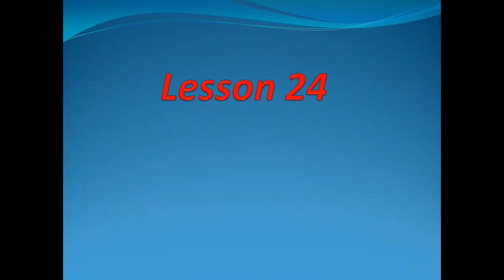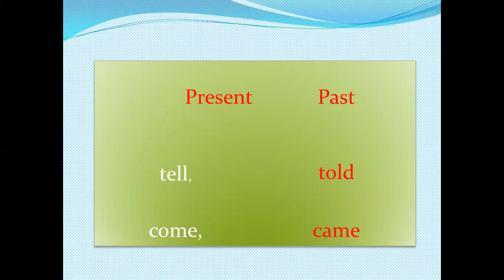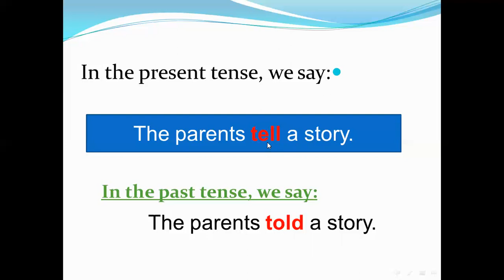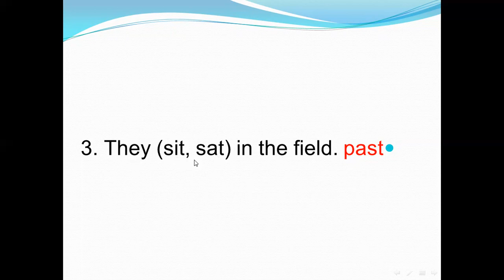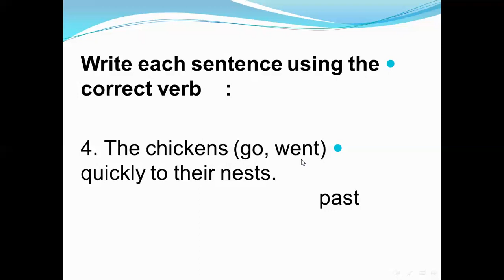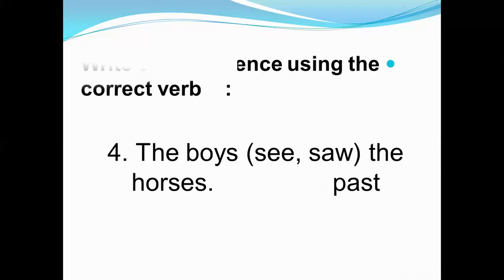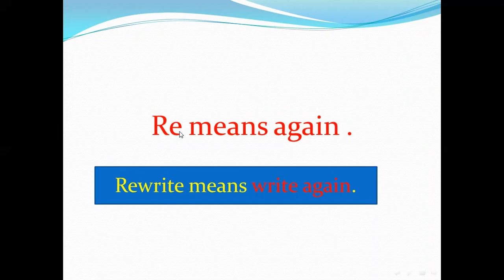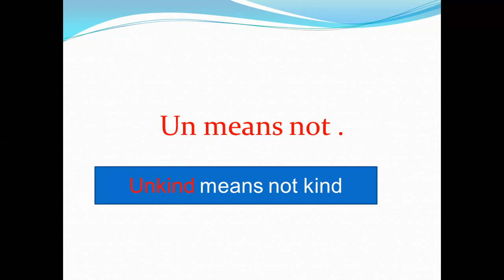ابتدائية الجامعة - ثاني دبلوما أمريكية - إنجليزي - lesson 24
أ/ أحمد سعد